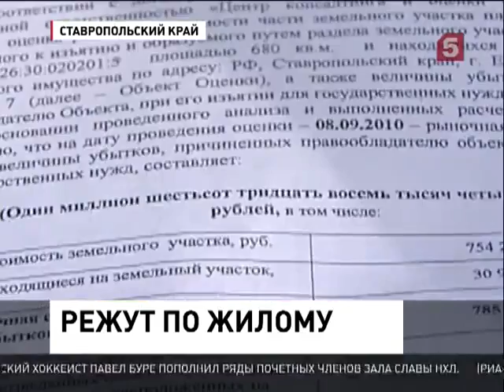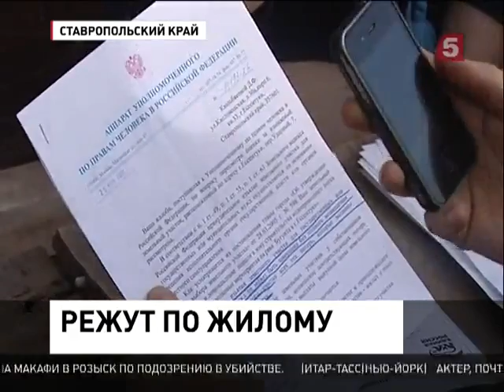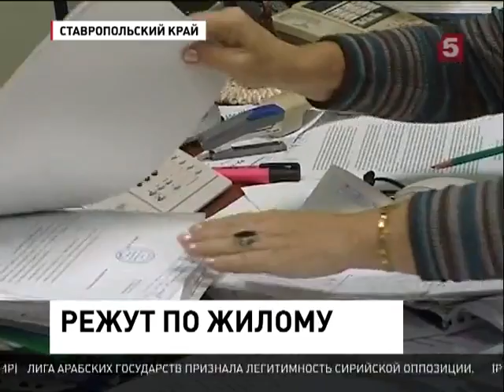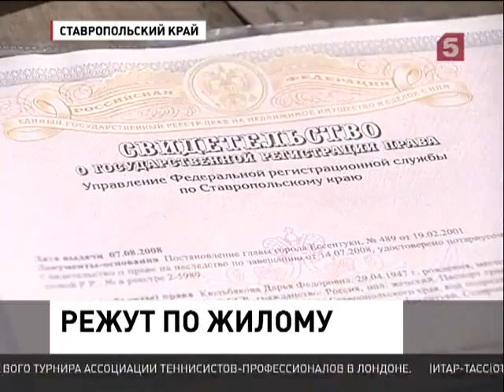Режут по жилому (13.11.2012)